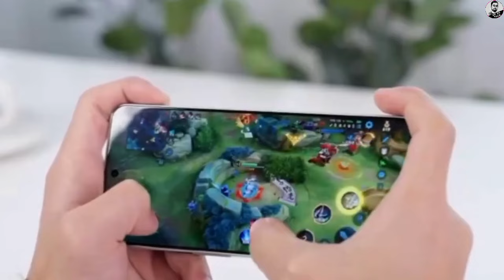Motorola Edge 50 Launch Date in India, Motorola Edge 50 Unboxing & Review, Motorola Edge 50 Price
Dear sir if you have anything to say related to I have used your contact and you have any problem with it and if you want to remove that contact. So please have a small request from you that don't take any decision without thinking anything.

Sir, if you have any problem with my posted video or why should that video not be yours, if you have any problem with it or if you want to remove that video, want to takedown, then please tell me once on the mail. If have used your video and if you do not want me to use your video, then you will tell me on the mail, do not try to give me a strike because if you mail me, I will remove your video. Sir please have a small request from you if you want to remove this video then don't take any decision without thinking anything, you can tell me on mail once, will remove your video, I will do takedown, but before that you can do any Don't try to give without strike, before giving strike etc. must meet me once my dear sir